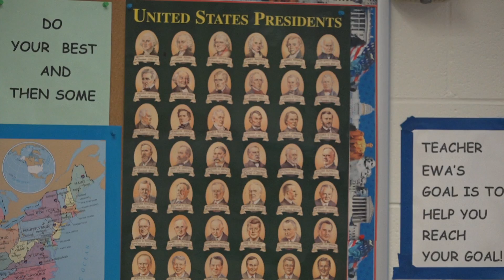Xiling's Path to Citizenship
Xiling Chen is a former D214 Adult Education student. She took both ESL and citizenship classes after moving to America from China. She shares how the courses are paving the way for a better future for her family. Learn more about D214's Adult Ed programs